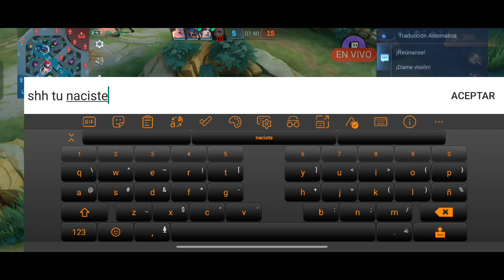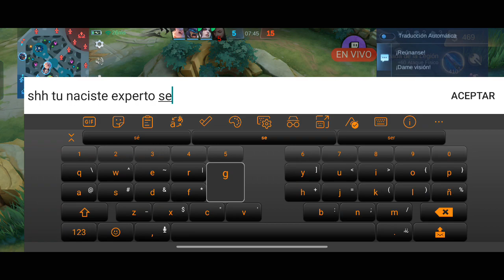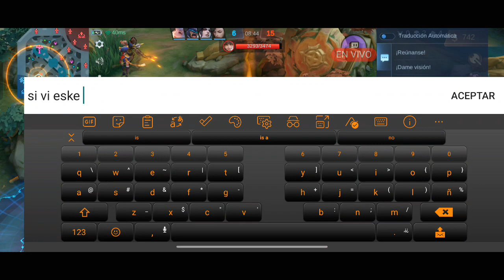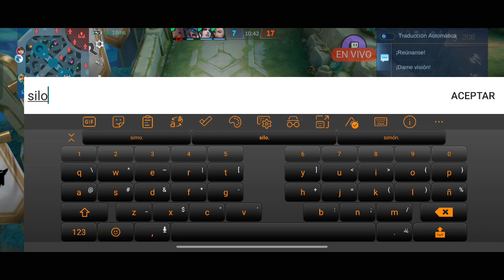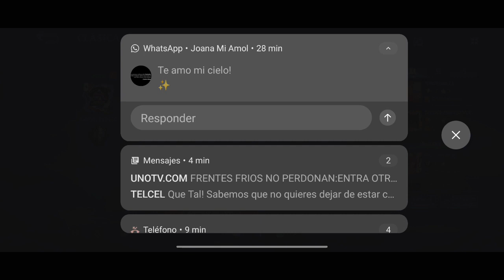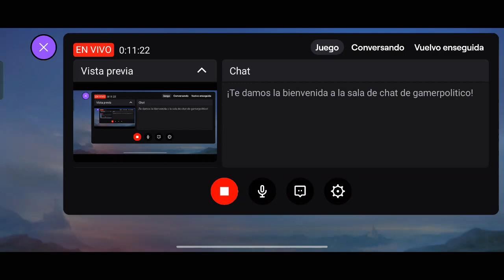prácticando 🌞 Ft Gamer Politico